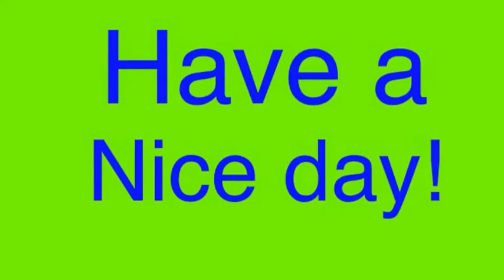GTA Online "Floating Whiskey Glass"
While throwing an apartment party, a ghost decided to have a drink.